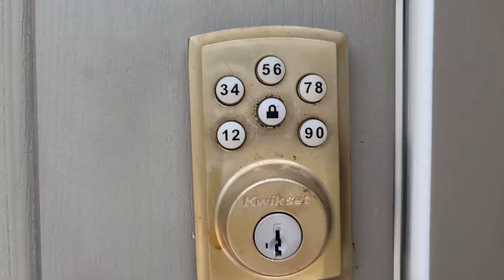3828 Silver Lake Way - VIRTUAL TOUR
This 3 bedroom, 2.5 bath, 1 car garage Lakeside Townhome in sought after Seven Oaks has the best view in the neighborhood! Walking up the pavered driveway and sidewalk to the front door you'll see that the home has many upgrades inside and out! When you walk through the front door you'll notice to the right the beautiful kitchen has expresso cabinets w/ crown molding, granite countertops, stainless appliances and conveniently overlooks the family room and dinette area for a great space for entertaining! That area has a straight on beautiful view to a very large pond and has a slider out to a covered lanai to view the serene backyard view. To the left when you walk in you have a great Flex space that can be used as a formal dining, bonus room, office/den or even a playroom! There is a 1/2 bath downstairs for convenience. Heading up the stairs when you reach the top you'll see the large bonus/loft area that has closet storage and is great for many purposes like an additional living area, bonus room, office/den or a play area. The master bedroom is very large and spacious and has a walk-in closet. The master bath has expresso cabinets, granite countertops and decorative shower tile. The split 2nd floor plan has 2 very large additional bedrooms with another full bath with granite and expresso cabinets. The townhome also has a Vivent alarm system. Seven Oaks is located in one of the best locations in Wesley Chapel with quick access to I-75 and it’s conveniently located to airports, interstates, hospitals, restaurants, shopping, Outlet mall, Wiregrass mall and excellent schools! The community has so many amenities including: Olympic pool, resort pool, water park, water slide, playground, tennis courst, sand volleyball courts, basketballs courts, a 30 chair movie theater, gym, clubhouse living area w/kitchen, parks thoughout, and more! Make your appointment today as this one will go FAST! Make sure to check out the video tour! Shows a walkthru version of the home !